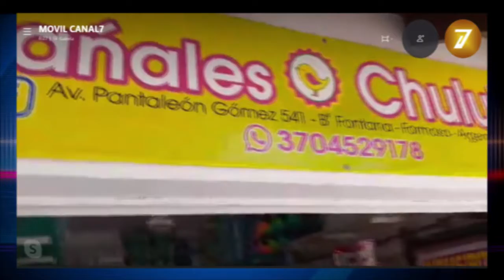MARCELO KALAFATTICH - PAÑALES CHULULU